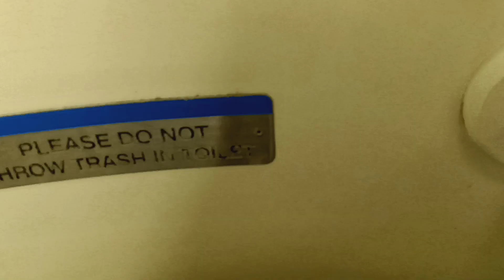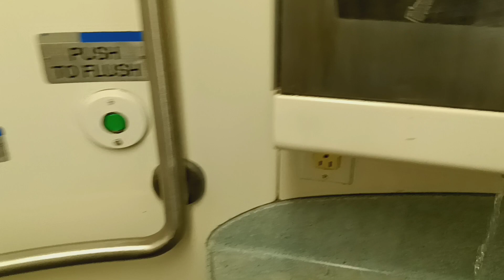MTA Long Island Railroad M7 restroom